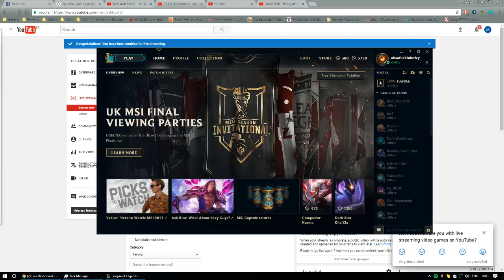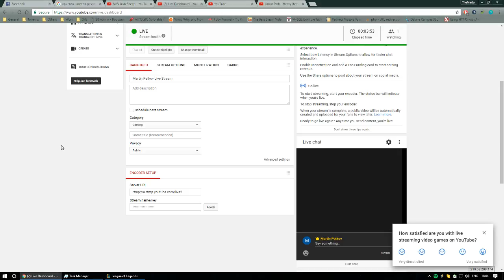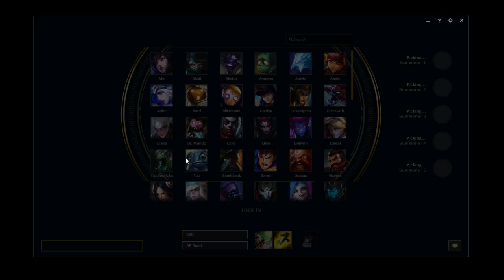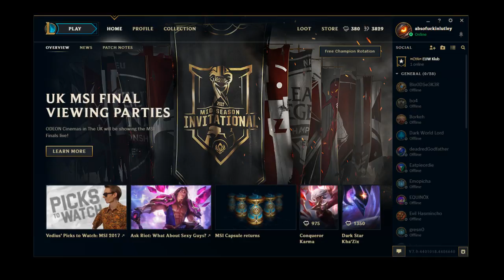normal stories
Some league